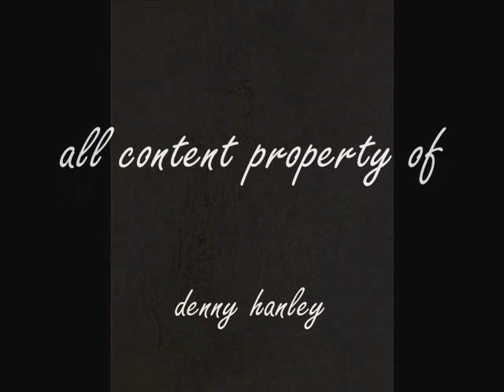Boston Kronik - 33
We're all animated corpses. Love yours while they're still here.